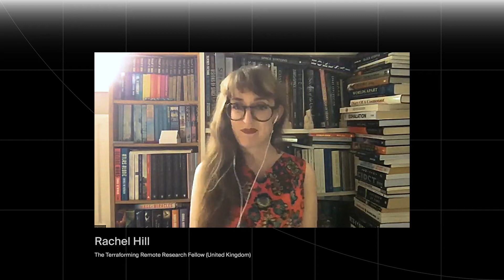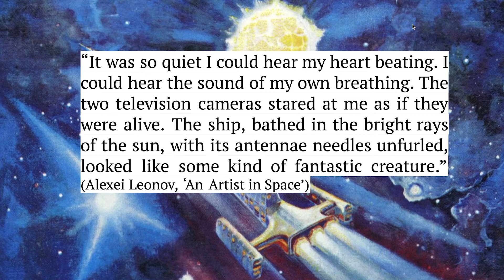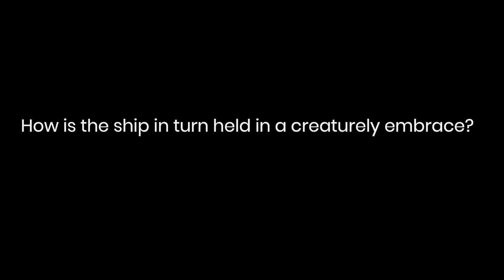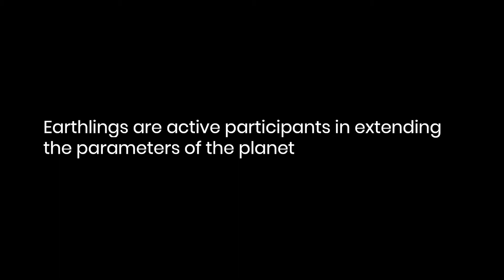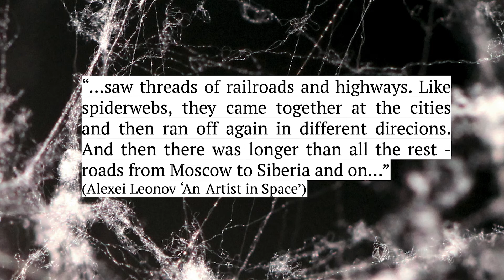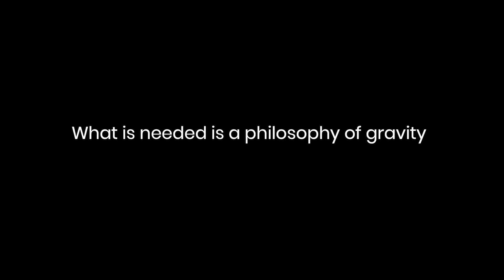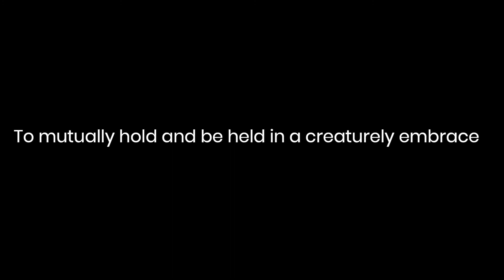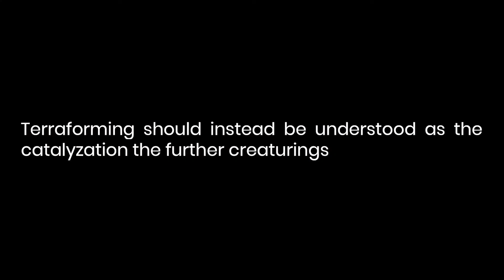TTF 2020 Fellowship – Cosmoplanetarity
TTF2020 Remote Fellowship: COSMOPLANETARITY
Rachel Hill (UK)

The Earth, as a planet, is metastable. Although often thought as coterminous with the biosphere, the Earth’s planetary parameters instead unspool outwards, artificially expanded and expanding. The growing population of microgravity infrastructures, such as satellites and space stations, testify to the increasing plasticity of Earth’s parameters. Aggregated and aggregating, these new layers feed into Earth’s systems, modulating life as it is lived on the skin-thin surfaces below. A full account of the planet cannot therefore be taken without an awareness of this infrastructural origami of established, new and anticipated extensions. Hence cosmic-planetarity, or cosmoplanetarity, argues that it is only through incorporating and accounting for this artificial expansiveness that a truly planetary scale design, with its substantive interventions, can be attempted.

Cosmoplanetarity emerges from the need to present a properly, cosmically contextualised understanding of the Earth and its Earthlings, which is incorporative of the planet's burgeoning boundaries. This then is the work of cosmoplanetarity: to consider how modes of inhabitation are intimately entangled within both how the planet is extended, and completing the loop, what such extensions mean for multivarious Earthlings. Taking the space station as its primary site of investigation, cosmoplanetarity asks: what does it mean to inhabit an artificially extending, cyborgian planet?

The project was developed during The Terraforming 2020 at the Strelka Institute for Media, Architecture and Design in Moscow, Russia

Program Director: Benjamin H. Bratton
Program Design Tutors: Nicolay Boyadjiev